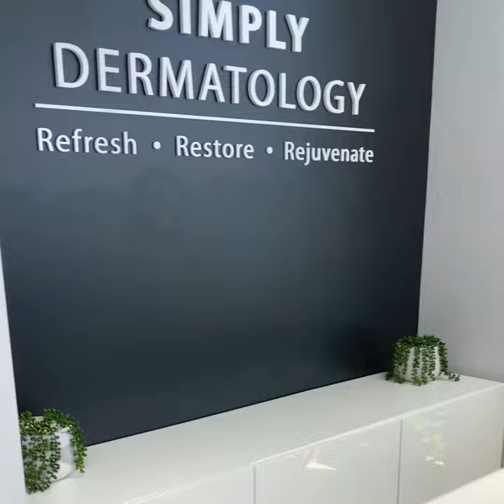SIMPLY DERMATOLOGY Virtual Office Tour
Dr. Papantoniou is a board certified dermatologist specializing in her layered approach to cosmetics for a natural look. With an expert combination of fillers, Botox, skin tightening with skin surface refining treatments a completely natural restoration of beauty can be achieved.
For an appointment please call.